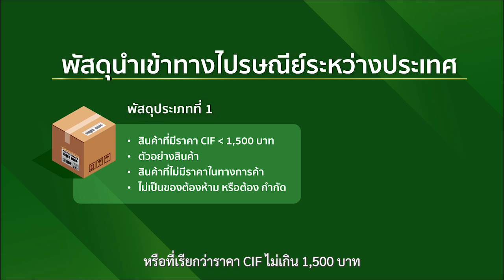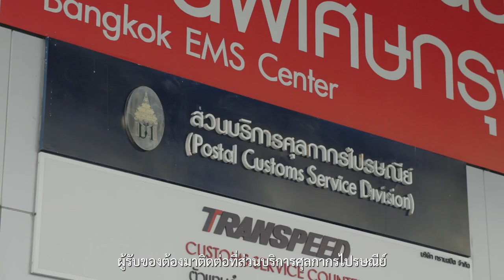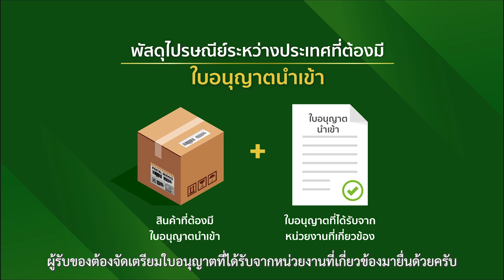เรื่องศุลกากร ไม่ยาก...อย่างที่คิด ตอนที่ 5 การนำเข้าสินค้าทางไปรษณีย์